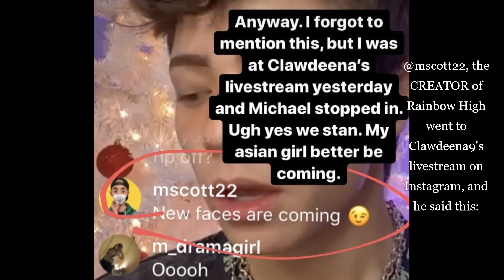RH Tea! ☕ New Face Molds Coming Soon?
I actually announced I'd be spilling some hot tea today! ☕😉✨ I don't much, but the little I do is HOT! 🔥 What do you think about the eyes? 🤔 Let me know what you think the eyes will be a part of in the comments below! 👇🏼
Thank you to:
on Instagram for some of these leaks! Keep up the amazing work!